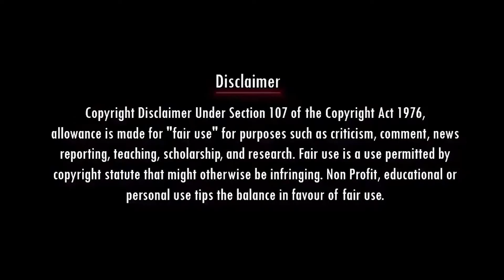ATTUKUTTY ANNAMALAI STAGE TROLL | VP DURAISAMY | BJP TROLL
vp duraisamy
vp duraisamy party post
vp duraisamy to join in bjp
vp duraisamy meet tn bjp chief
vp duraisamy angry speech
vp duraisamy press meet
vp duraisamy today press meet
v. p. duraisamy
vp duraisamy dmk
vp duraisamy bjp
dmk vp duraisamy
stalin vp duraisamy
vp duraisamy angry on bjp
vp duraisamy joins bjp
vp dhuraisamy
dmk strips vp duraisamy party post
v p duraisamy dmk
vp duraisamy vs dmk
kp troll tamil
kp troll tamil today
kp troll tamil latest